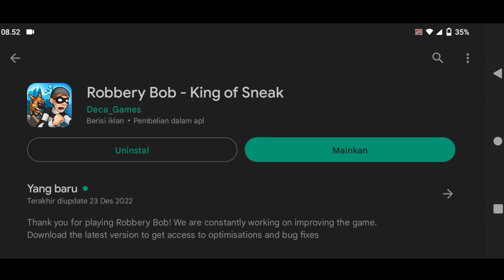Kalo ketangkep polisi videonya selesai !!